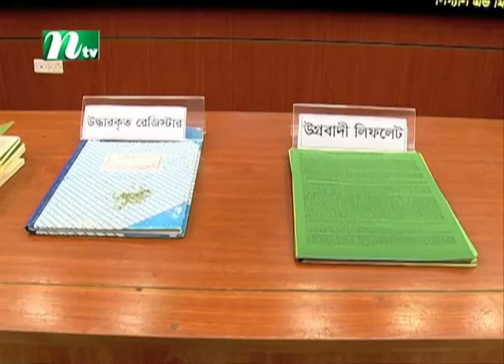যে কোনও ধরনের পরিস্থিতি মোকা*বিলায় সত*র্ক রয়েছে র‍্যাব | NTV News